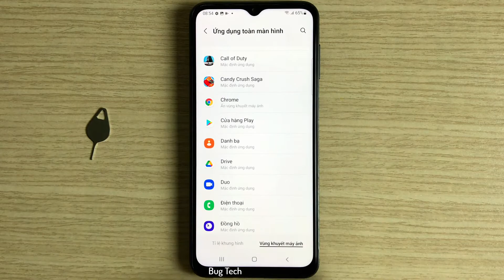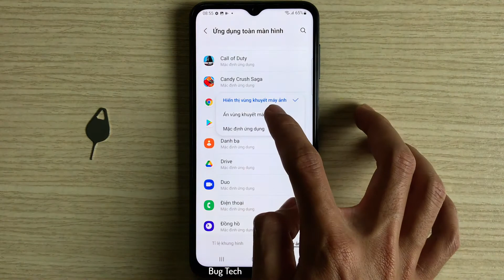Ẩn vùng khuyết máy ảnh, ẩn màn hình giọt nước trên Samsung A23 Android 12